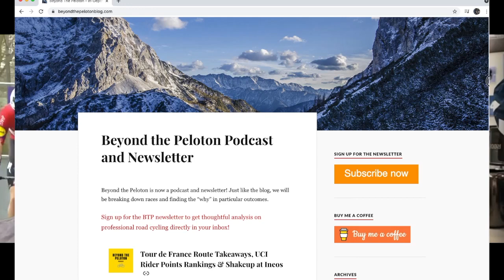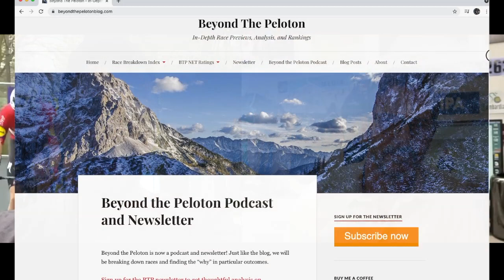Beyond The Peloton Cycling Newsletter Author Spencer Martin Gets Pez'd Interview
My recent interview with the man behind the Beyond The Peloton Cycling Newsletter - author Spencer Martin - where we've got a few things to say about being publishers in the cycling media world, how he got started and how he cranks out some of the most in depth and insightful pro road cycling race coverage and analysis anywhere.

Topics
0:00 - Intro & merryment
1:40 - How you started
3:55 - The Big Idea
6:00 - We're just not satisfied
8:53 - What do you stand for?
9:20 - Biased coverage
11:18 - Newsletter structure and costs to subscribe
12:15 - Meet Popeye
12:42 - How long does it take you to write it?
13:43 - Chasing storylines
14:38 - Rider access?
16:12 - The influence of advertisers
19:01 - How exciting is the current crop of riders
20:17 - Where does that leave us?
22:10 - Cycling's international mosaic